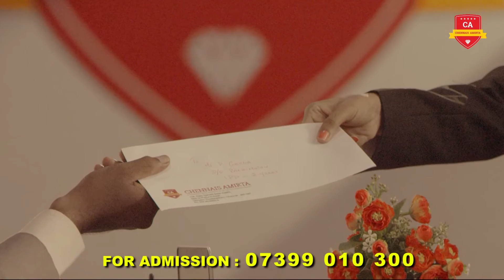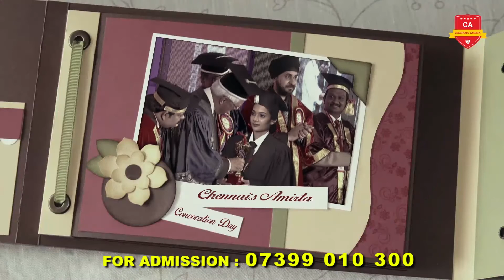Chennais Amirta HINDI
A 30 minutes promotional short film for chennais Amirta, hindi version.

Directed by Alfred Jai